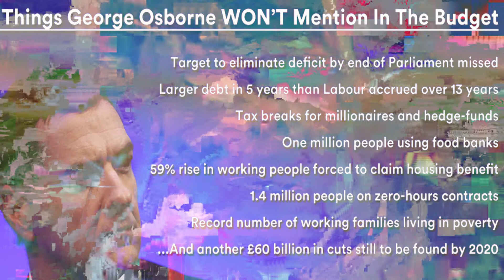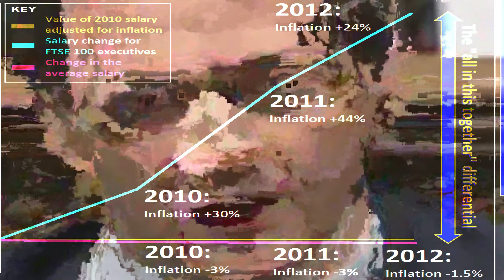Osburnt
bazinga!
choose your vote wisely